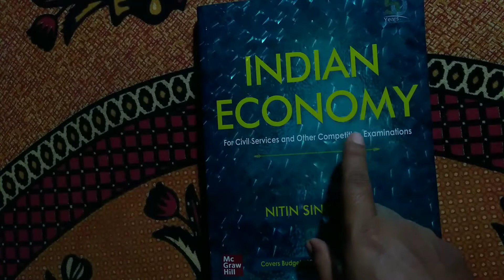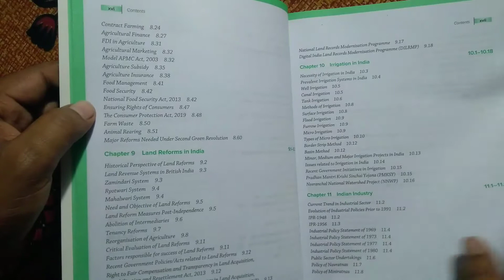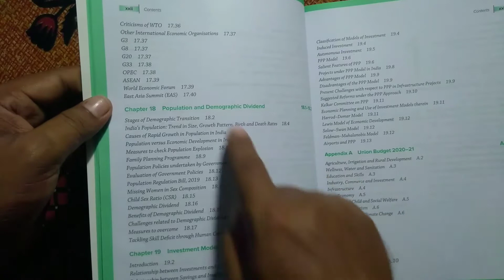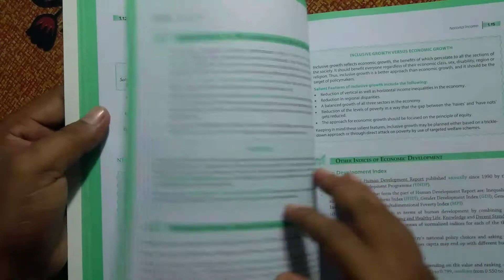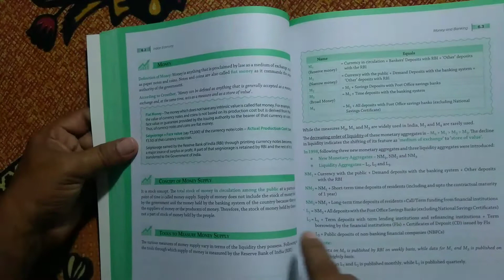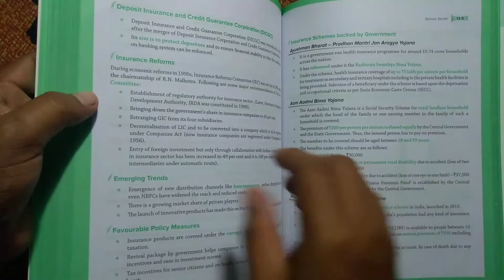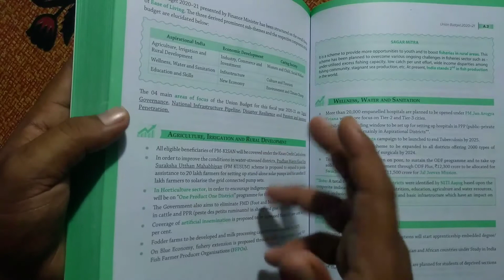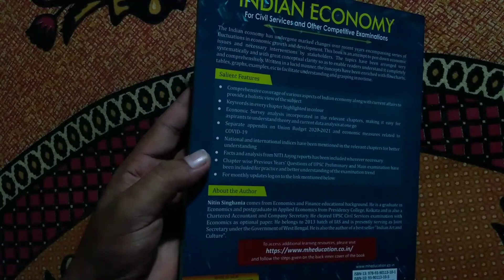Best Economy book for wbcs || Nitin Singhania Indian economy ||Som Educare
Indian_Economy by Nitin Singhania book review
Indian_economy_for_upsc,psc.
crack_wbcs with this economy book.